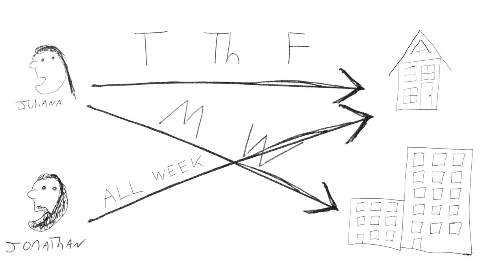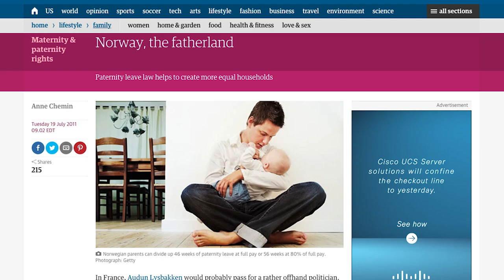Marriage & Feminism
You can hear my wife and I talk about some of this stuff in depth on our podcast

Help me keep making song a day! And these vlogs! It's a lot of work!